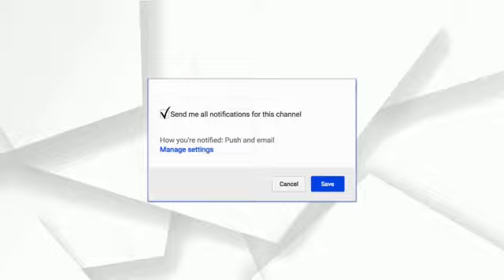କନ୍ଧମାଳ ରାଇକିଆ ଜନସ୍ୱାସ୍ଥ୍ୟ ବିଭାଗ ଦେଉଛି ଗୋଳିଆ ପିଇବା ପାଣି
Focus plus kandhamal raikia